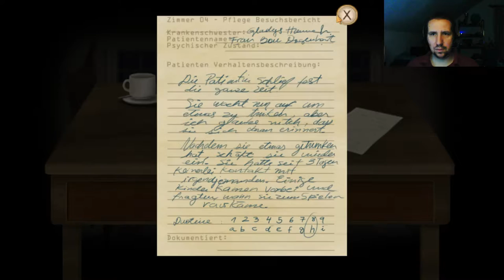Fran Bow Part 2 Rote Pillen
Ist selten ne gute Idee, einem Kind Haluzinogene zu geben...